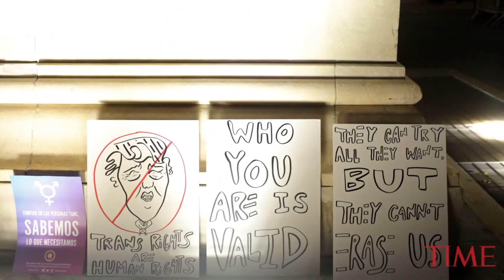How will Hollywood portray the legend Freddie Mercury in Bohemian Rhapsody? | QNN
This week on Queer Network News...

The Trump Administration considers narrowing the definition of gender as a biological, and determined by the sex given at birth, changing the Obama Administration’s stance of recognize someone’s gender largely as the choice of the individual.  Simply put, this new definition would essentially eradicate federal recognition of the estimated 1.4 million Americans who identify as Transgender.

Courtney Act, top three finalist in season 6 of RuPauls Drag, more recently known for winning Celebrity Big Brother in the UK just premiered her new show The Bi Life, which is the UK’s first ever Bi Dating Show.  Act, identifies as Pansexual, and was very excited to accept the hosting gig as an opportunity to raise bi and pansexual awareness.

Queen fans are moments away from experiencing the global sensation all over again through the highly anticipated upcoming film Bohemian Rhapsody, starring Rami Malek as Freddie Mercury. Malek says the film paints a perfect portrait of the late great Mercury, focusing on the band, the music, and Freddie’s personality and tragic death as a result of the AIDS epidemic.

Directed & Edited by Ed Fritz